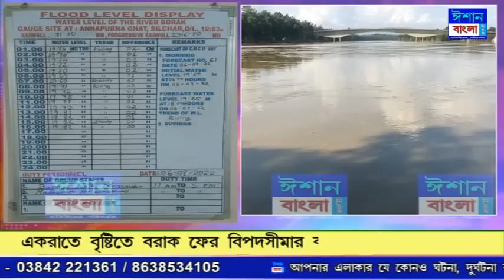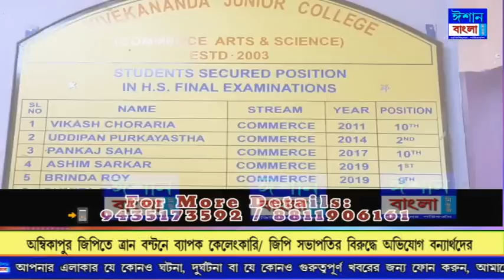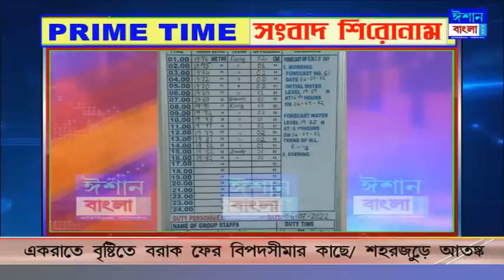ISHAN BANGLA PRIME TIME NEWS 06-07-2022